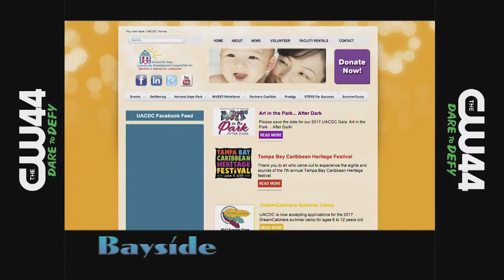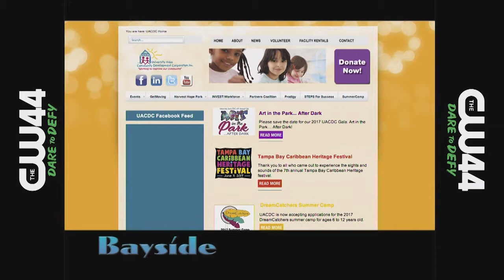Bayside | University Area CDC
Season 18 | University Area CDC